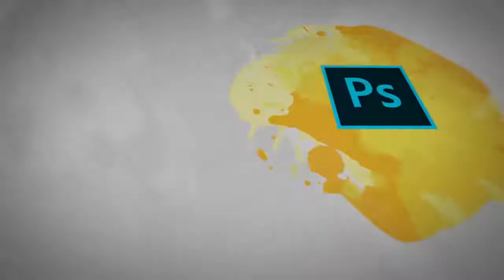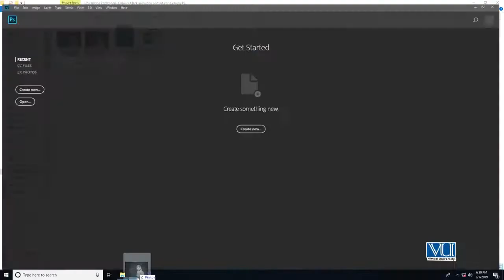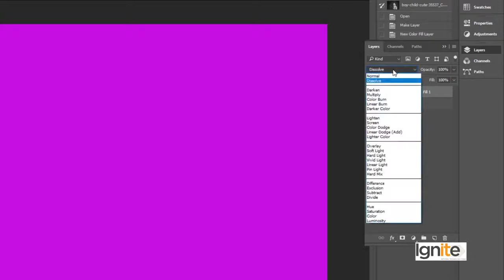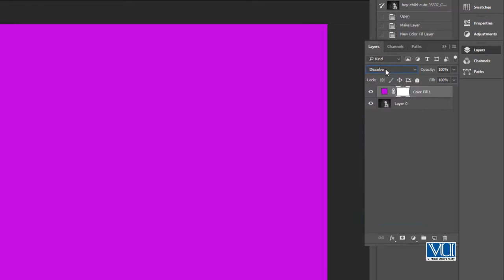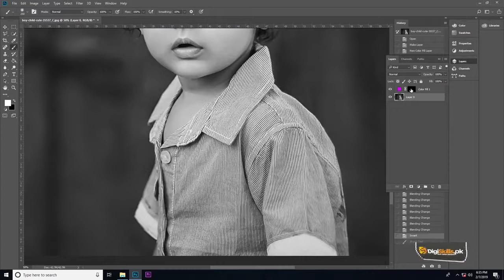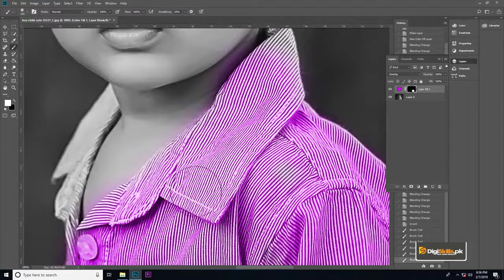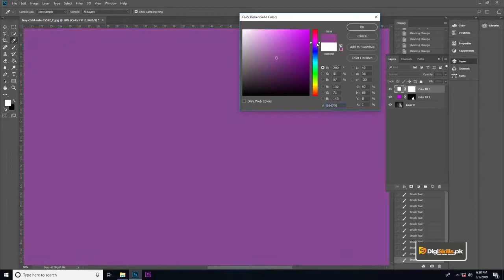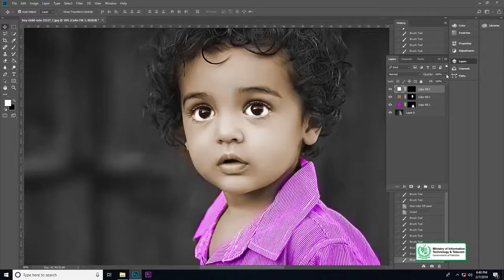Graphic Design - Software Adobe Photoshop - How to colorize Black & White Portrait